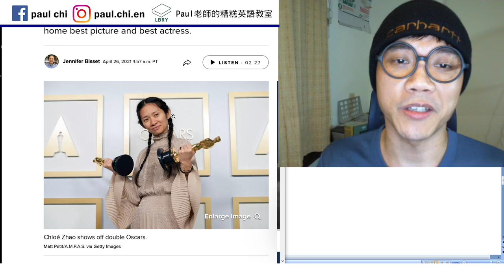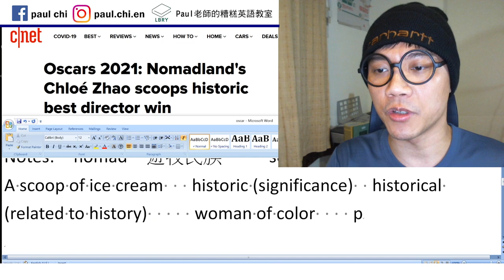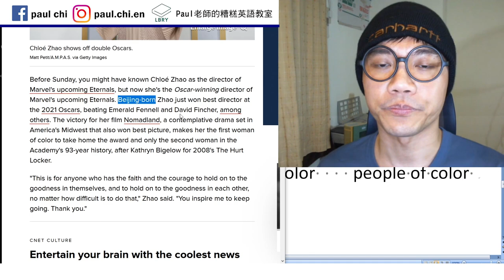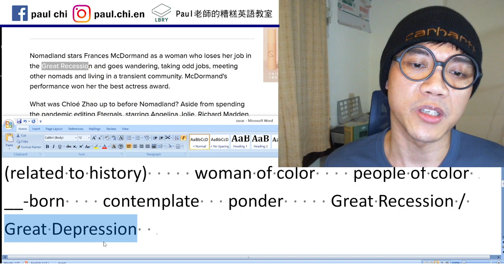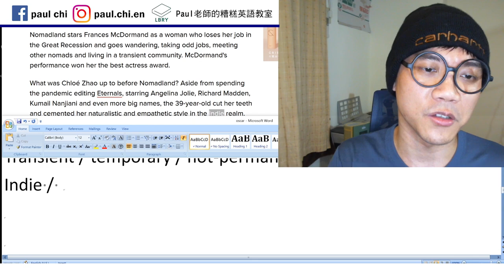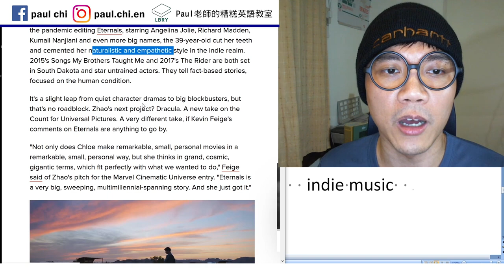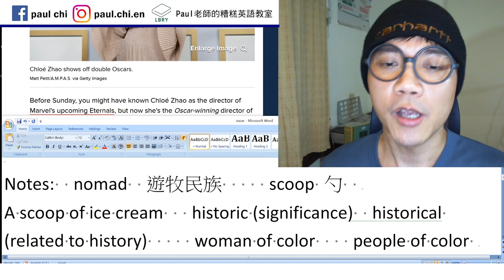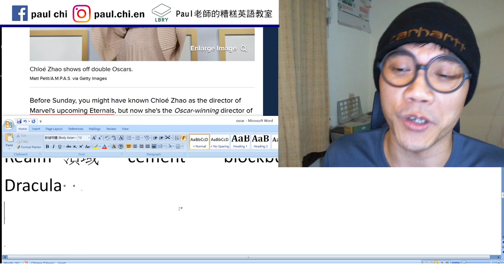【免費英文課 episode 166】奧斯卡又出華人之光！趙婷獲最佳導演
Notes:  nomad  遊牧民族   pasture  pastoralist
For greener pasture
scoop 勺
A scoop of ice cream   historic (significance)  historical (related to history)     woman of color    people of color
__-born    contemplate   ponder     Great Recession / Great Depression    odd jobs      odd 單數/奇怪
Transient / temporary / non-permanent    cut sb’s teeth
Indie (independent)     indie rock   indie music
Realm 領域   cement    blockbuster   pitch
Dracula

LBRY: Paul老師的糟糕英語教室